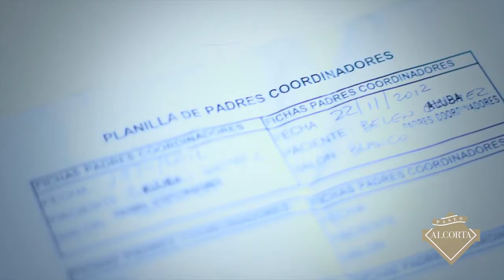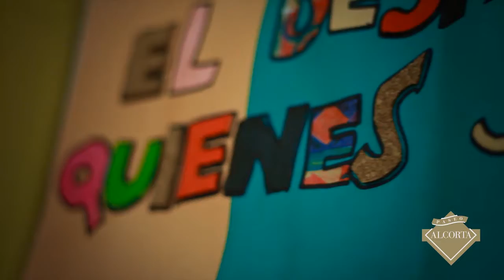Regalá + Ayudá: Paseo Alcorta + ALUBA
El 23 y 24 de diciembre, nuestros shoppings donarán 1$ por cada ticket emitido a distintas ONG's

Realización:
Sun Factory® Film production & Location services